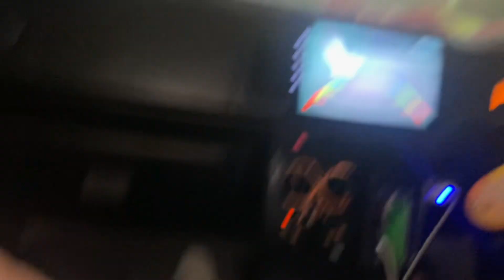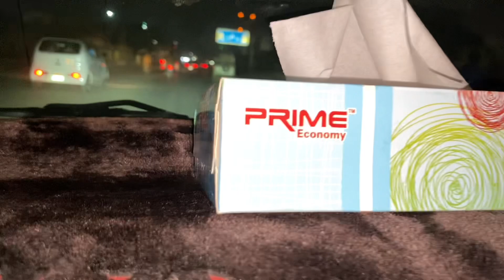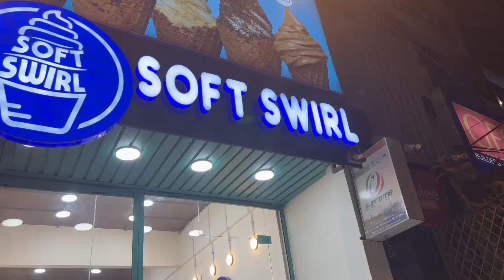Soft Swirls Review 🍦| Mirchi 360 🍔 | Fun Vlog 😎